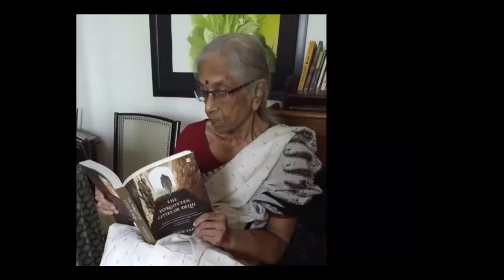A Tribute to Dr. S. Anandalakshmy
Anand's friends and family, and the School for Democracy, welcome you to an online programme of remembrance, as well as an offering in thought and music by T.M Krishna, eminent Carnatic musician and activist.